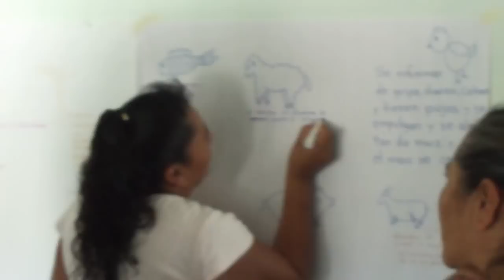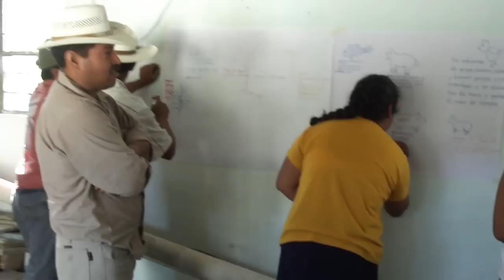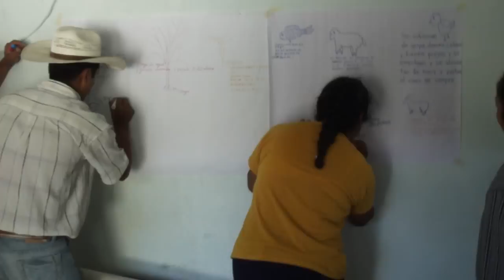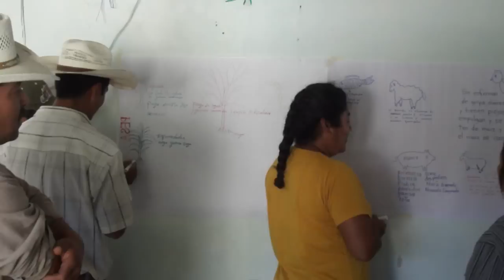El Vite, Huasca, Hgo.